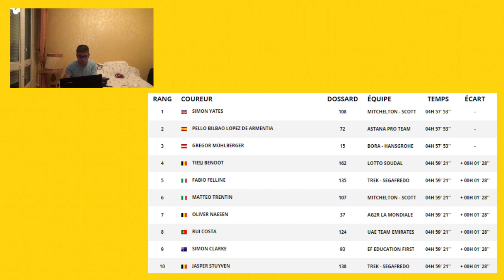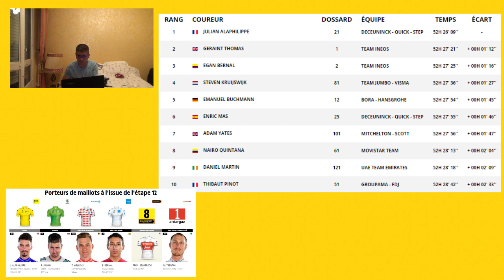#12 Le Tour de France 2019: Le Débrief